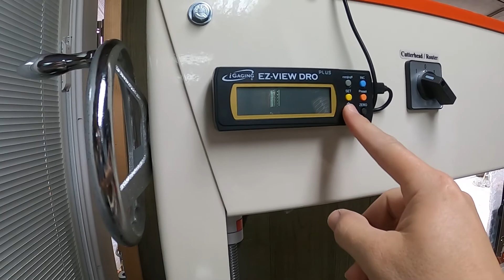Do We Live in an Animal Sanctuary??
We get a bunch of animals crossing over our property daily. My dad likes to joke that we live in an animal sanctuary! We're also going to flatten an walnut epoxy table for a client.

Log splitter - Old Craftsman from Sears
Shrink Wrap
Ear Protection
Lock and Lube